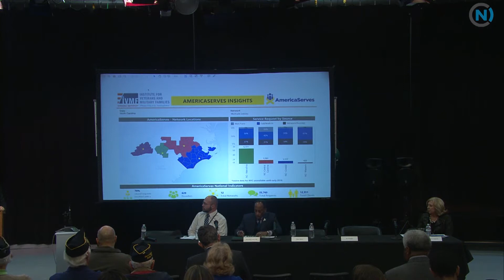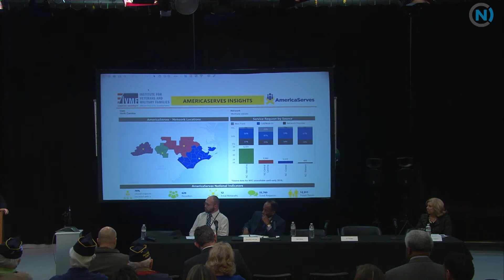NCServes Update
Mr. Berry provided an update on NC Serves, which is part of America Serves. NC Serves consists of 4 networks in the State: Metrolina (2nd oldest in the country), Central Carolina, Coastal, and Western. It is a cloud-based navigation and referral platform/network, which enables Veterans to get right services at right time for right reason. The key to its success are the providers who build trust with Veterans when they seek services often for multiple needs. In December, 368 Veterans were served across 4 sites; the top service was housing and shelter. His personal goal is to eliminate Veteran suicide across the State.

The January meeting of the Governors Working Group on Military and Veterans Affairs was held at the UNC-TV studios and streamed on the North Carolina Channel.